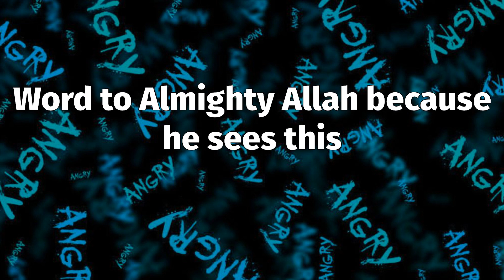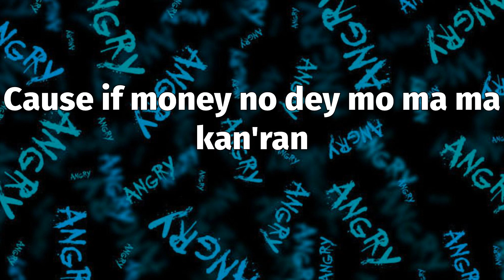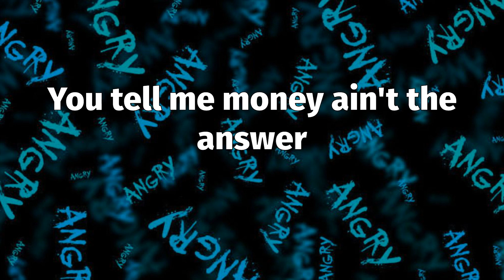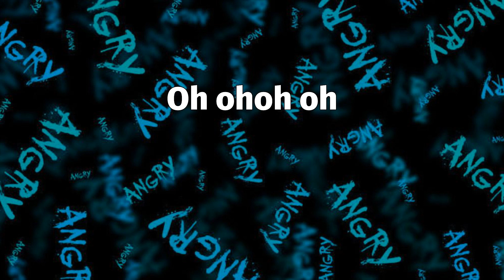Reminisce - Hustle (Lyrics)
📝 "Hustle" Lyrics:
See I carry my hustle for my shoulder
Olohun ma jekin ri ibanuje
I'm a one man soldier
I'm a one man soldier (Oh oh oh)
Cause if money no dey mo ma ma kan'ran
So even if you don't do it for me
Do it for my brothers (Oh oh oh)
When I was young I heard people preach about Jesus
Word was give to Ceasar what is Ceaser's
As e dey go I got my hustle on my shoulders
Jeje ni mon lo mhen (Hmm hmm mm)
Ani r'ogun akoba
Steady on my grind
I'm focused for many reasons
Been here a couple of years
I'm prepping for many seasons
My girl is my motivation
To ba mo mi you should see this
Word to Almighty Allah because he sees this
He sees it all
What's the above and what's beneath me
Lone sheep amongst the wolves
And yet he shields me
Automatically bo gb'ogun wa they can't defeat me
Cornerstone levels
First to hate me then they need me
Big up to all the girls I dated
Whether you gave me peace or had me aggravated
Took a minute before I made it
That's the reason I get up on my ass
I hustle like I never fucking made it
8 in the morning and I'm yarning the pillowcase is warm
I should have been up but my alarm didn't go off (Hmm)
My nightly dreams lately been tormenting me
I'm wrestling with stressing I'm feeling upside down like Diana Ross
I slide the covers to the side
And throw on my sweat in a vests
And I pray a blessing and calculate the cost
What do we give only the living
Poverty prolly stuck in this jungle
Fuck it I go hop in the car
I know I'm headed out this bitch so (Ooh ooh)
Guess my family better be rich though (Rich though)
When I leave they need them keys
I may never score but I at least maybe assist though
Uh I call my nephew just to reconcile
My final sins is the final end need a rescue now (Oh oh)
You tell me money ain't the answer
I'm dirty dancing with fate (Oh oh)
While my faith is the only thing that brings the blessings that I have (Oh oh)
Do it for my brothers (Ohoh oh oh)
Hmm
Oh ohoh oh
Oh ohoh oh